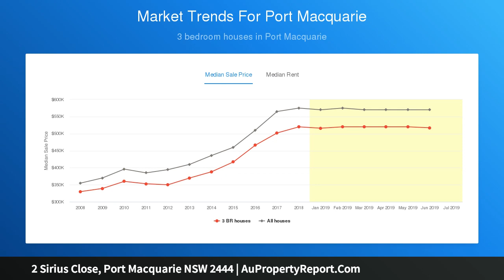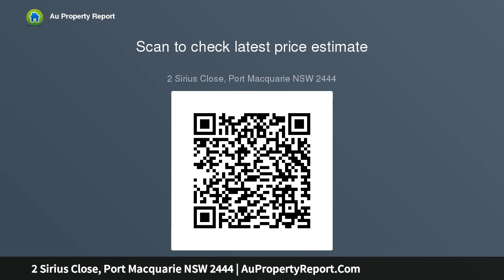2 Sirius Close, Port Macquarie NSW 2444 | AuPropertyReport.Com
2 Sirius Close, Port Macquarie NSW 2444
Property Type: house
Bedrooms: 3
Bathrooms: 3
Car Space: 2
Private Waterfront Haven